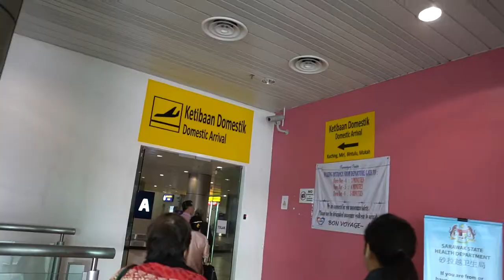Jalan-jalan Pergi Shoot #02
Hari ni main jauh sikit, awal pagi amik transit flight miri - bintulu - sibu, pastu kena drive lagi untuk ke sarikei, pastu naik bot untuk ke site. Gila penat hari ni tapi best.

🎵 Track Info:

Title: Hum & Thrill by Vendredi